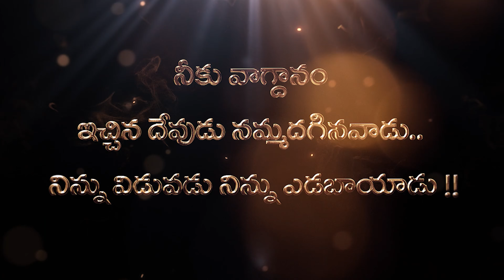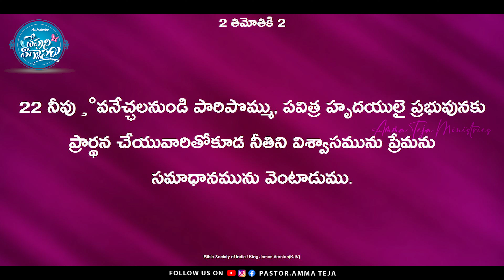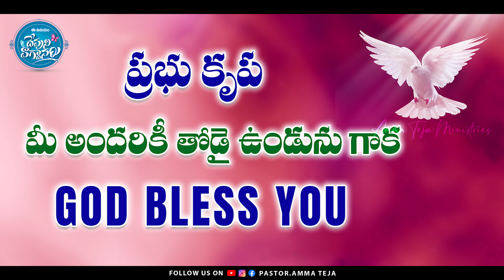ఈ ఉదయం దేవుని వాగ్దానం || 27.01.2024 || God's Promise By Sis.Blessy Teja#todaygodspromise#godsword